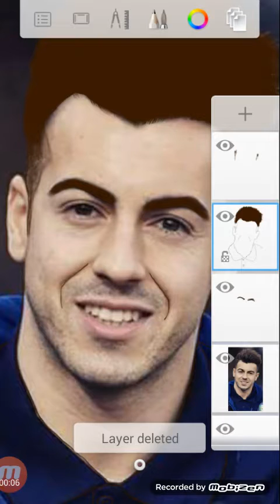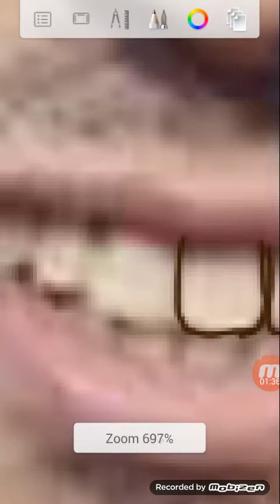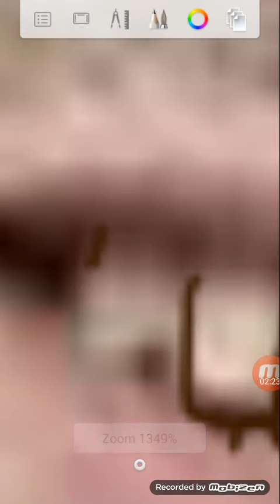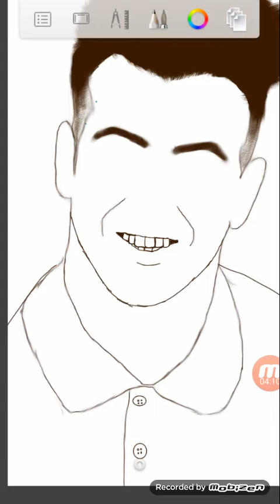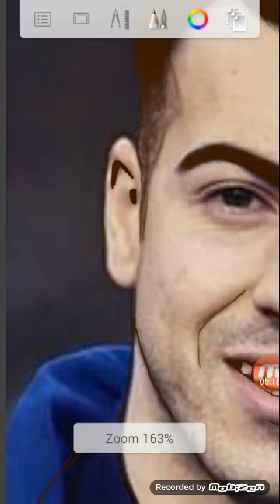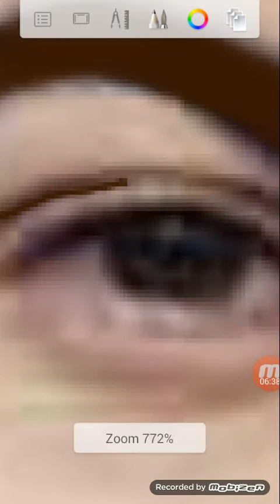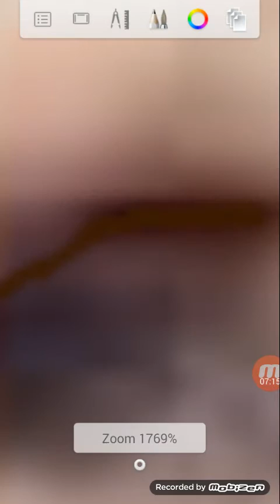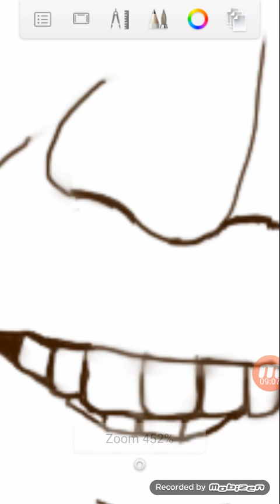face details part one vector portrait (part one )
vector portrait painting from mobile